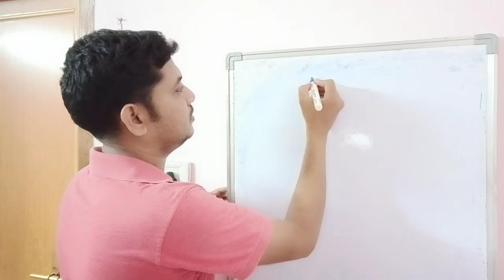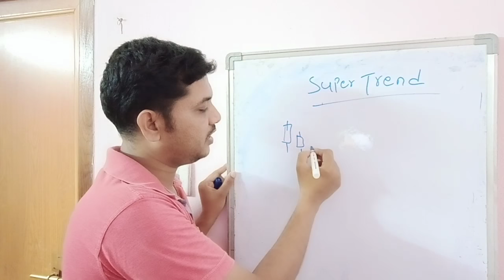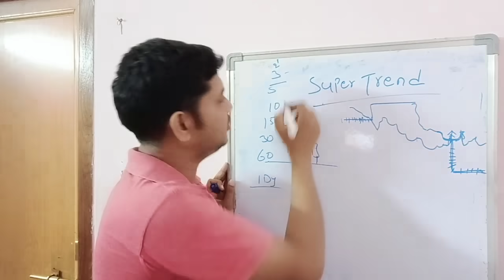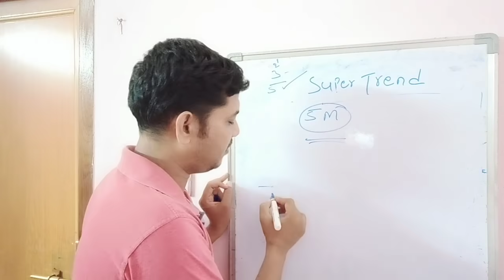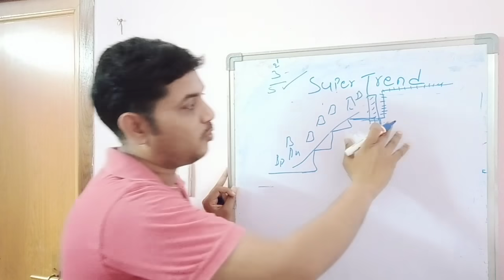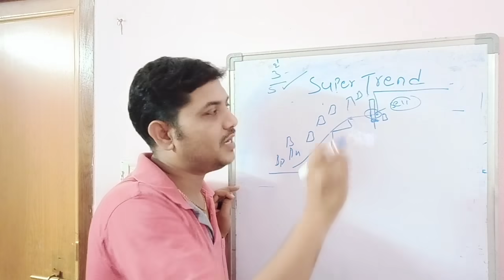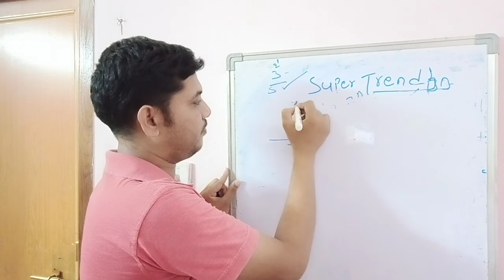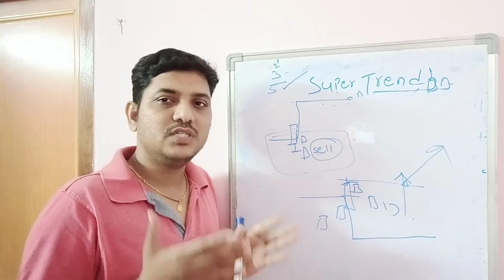How to get loss with super trend // how to get profits with super trend//damodar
If you want trade with me contact on WhatsApp